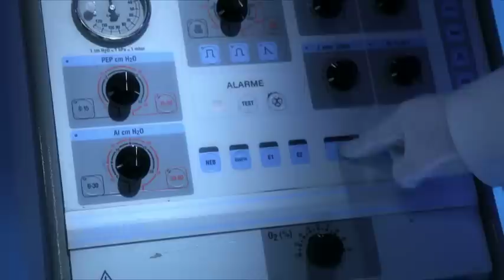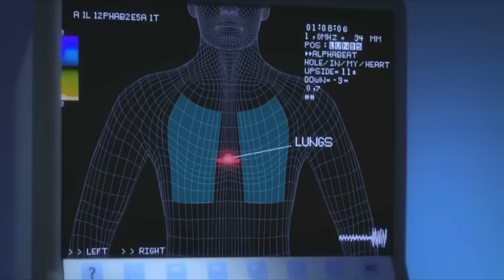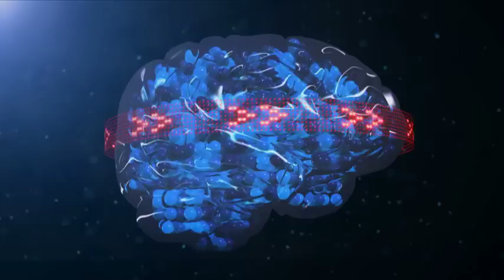Alphabeat - Hole In My Heart (OFFICIAL VIDEO)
Music video for Alphabeat's hit single Hole In My Heart, click the link down below to download the official single: